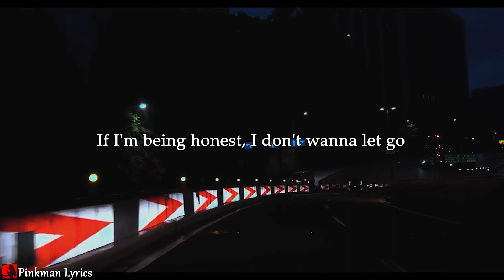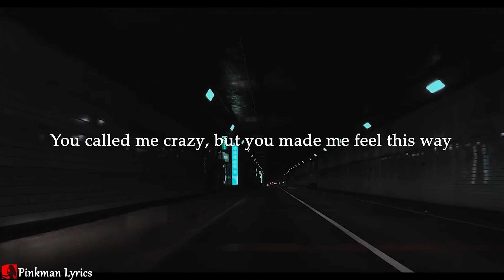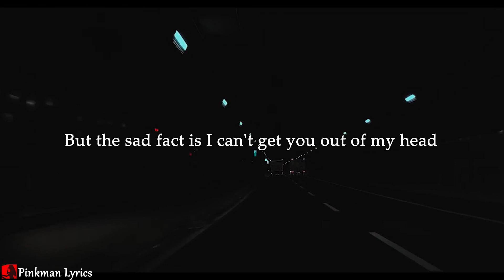If I'm Being Honest - Anna Clendening (lyrics)